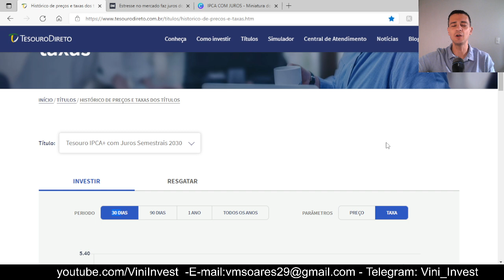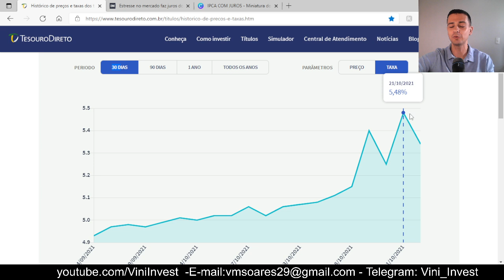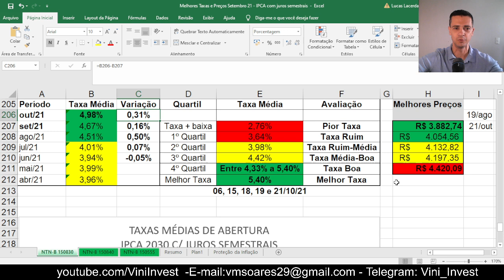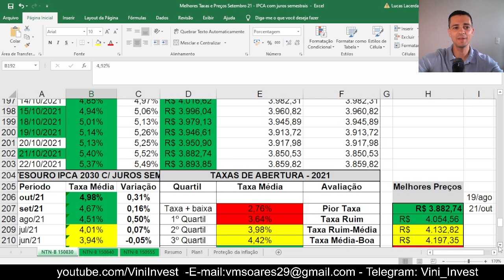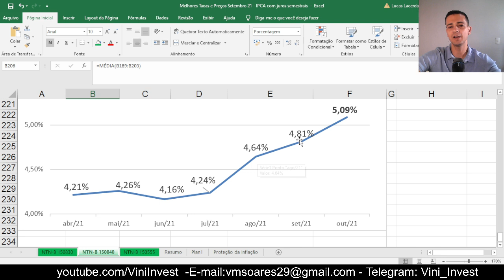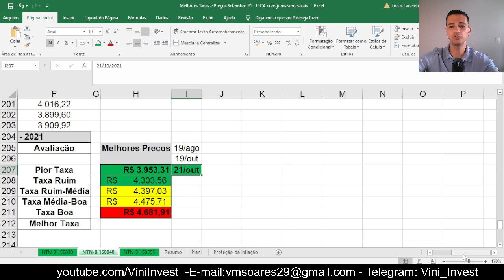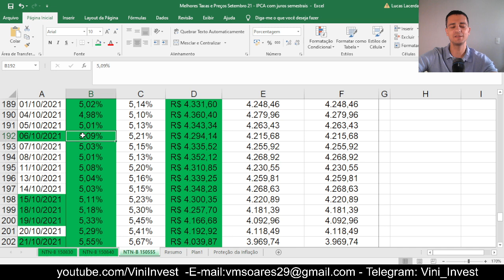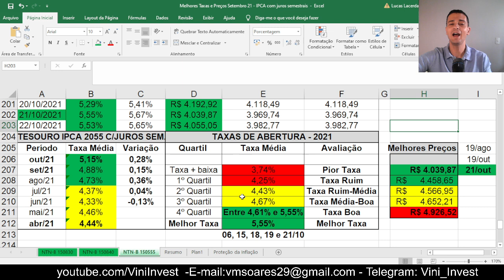TESOURO DIRETO: IPCA COM JUROS SEMESTRAIS - MELHORES TAXAS E MENORES PREÇOS DA HISTÓRIA! POR QUE?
Acesse nosso canal no Telegram (Vini_Invest) e receba notícias e informações diárias sobre finanças, economia e investimentos

Nesta semana de outubro/21 as taxas dos Títulos do Tesouro Direto dos IPCAs com juros semestrais dispararam e renovaram as máximas da histórica dos 3 títulos, juntamente com a mínima de preços (preços baratos).

Quer entender o motivo e saber quais são estas taxas e estes preços?
Assista este vídeo!!!

1) Qual a melhor Taxa?
Conheça as melhores taxas (mais atrativas) e os menores preço (títulos com preço mais baixos) para identificar oportunidades de investimentos no Tesouro Direto

2) Leilão do Tesouro
Descubra o que os grandes investidores (bancos, fundo de pensão, fundos de previdência, entre outors) estão comprando de títulos do Tesouro Nacional para avaliar o fluxo financeiro nos seus investimento do Tesouro Direto

3) Expectativas de Mercado
Conheça as expectativas semanais do mercado referentes as Taxa de Juros (Selic), Inflação (IPCA), PIB e dólar,  além de conhecer o que está acontecendo no mercado internacional, pois a renda fixa voltou e pode direcionar o fluxo de investimmentos no Brasil e no Mundo.

4) Qual a sua dúvida?
A sua dúvida apresentada nos comentários poderá ser respondida, além de forma escrita, em um vídeo específico que detalhará mais as informações! Sua dúvida pode ser a de muitos internautas!!